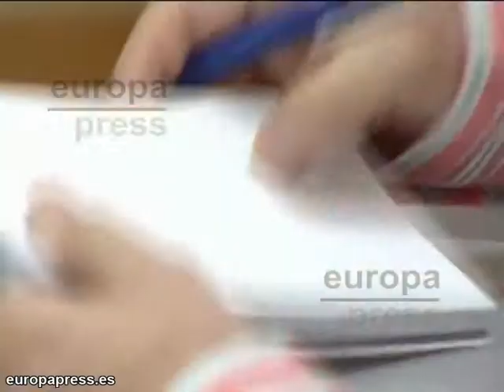Jesús Iglesias apuesta por planes de empleo locales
El candidato de IU-Los Verdes a la presidencia del Principado, Jesús Iglesias,  ha apostado por planes locales de empleo, al tiempo que se ha comprometido con una formación profesional para los jóvenes, en un acto en compañía del secretario general del Partido Comunista de España (PCE), José Luis Centella.